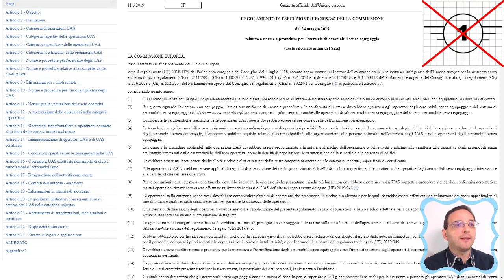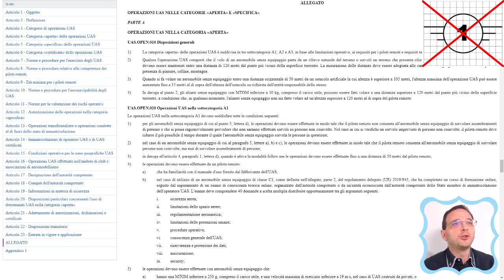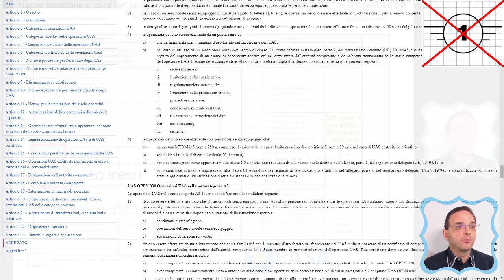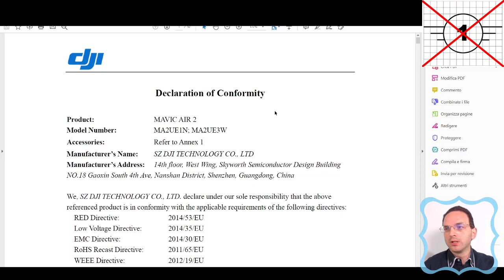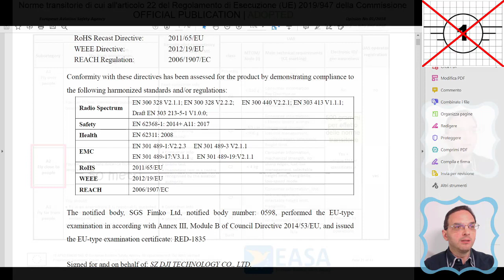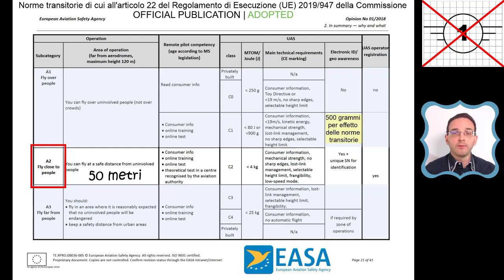DJI Mavic Air 2 in Open A2C2. Basta disinformazione!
Il DJI Mavic Air 2 è stato presentato il 28/04/2020 e nel giro di pochi giorni sono state messe in giro false informazioni riguardo l'usabilità di questo drone sulla base del Regolamento di Esecuzione 2019/947 della Commissione anche noto come Regolamento EASA che sarà applicato nei prossimi mesi.
È necessario fare chiarezza su questo punto e in questo video ti mostriamo, leggi e regole alla mano, la verità dei fatti. Il MavicAir2 non volerà secondo le Open A1C1 come erroneamente molti dicono, ma secondo le Open A2C2 che imporranno diverse restrizioni nell'uso di questo drone in ambito urbano.

00:00 Inizio
01:02 Il DJI Mavic Air 2 e il Regolamento EASA: volerà in Open A2C2 transitoria
01:45 Le disposizioni transitorie del Regolamento EASA fino al 2022
03:20 Il marchio C1 non sarà comunque valido fino al 2022
05:08 Il Mavic Air 2 non è attualmente dotato della conformità al marchio C1
06:30 Se lo vuoi comprare ricordati dei requisiti e delle limitazioni previste dalla Open A2C2 transitoria
08:20 Conclusioni

 ► Se ti è piaciuto il video lascia un commento, clicca mi piace e condividi :) ◄